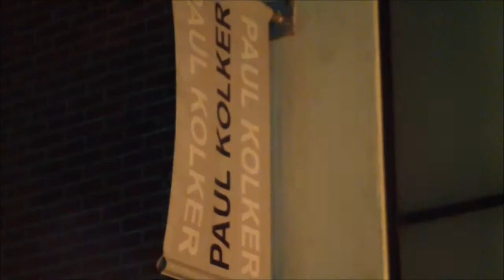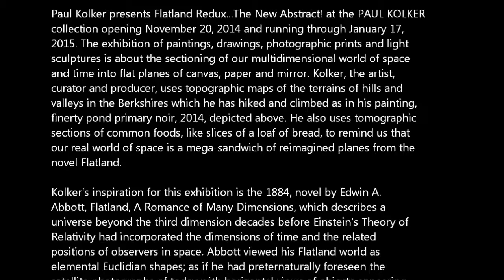ARTIST: PAUL KOLKER - FLATLAND REDUX THE NEW ABSTRACT!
Paul Kolker presents Flatland Redux…The New Abstract! at the PAUL KOLKER collection opening November 20, 2014 and running through January 17, 2015. The exhibition of paintings, drawings, photographic prints and light sculptures is about the sectioning of our multidi- mensional world of space and time into flat planes of canvas, paper and mirror. Kolker, the artist, curator and producer, uses topographic maps of the terrains of hills and valleys in the Berkshires which he has hiked and climbed. He also uses tomographic sections of common foods, like slices of a loaf of bread, to remind us that our real world of space is a mega-sandwich of reimagined planes from the novel Flatland.